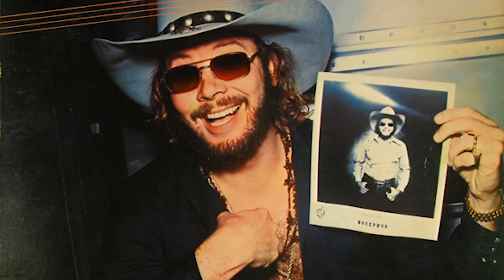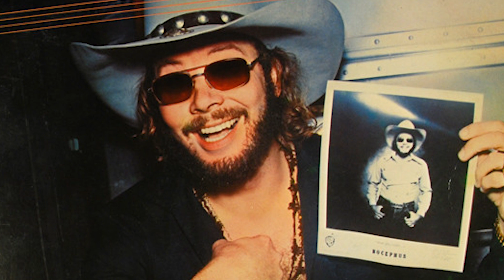Le chanteur Hank Williams, Jr. Je viens de rendre son dernier soupir, deux jours de deuil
Randall Hank Williams, plus communément appelé Hank Williams Jr., né le 26 mai 1949 à Shreveport, est un artiste de rock sudiste et country américain. Il est le fils du pionnier de la musique country Hank Williams, et père de Hank III et Holly Williams. Sa sonorité est souvent comparée au rock sudiste ou au country rock.
Il est notamment l'auteur des morceaux « In bed with Annette », dans lequel il rend hommage à son amour de jeunesse, et de « Funky GCC » où il fustige la politique extérieure américaine de l'époque.
Cette vidéo a été réalisée à partir d'informations et de photos trouvées librement sur Internet. La violation du droit d'auteur n'est pas intentionnelle. Les autres personnes ne peuvent pas remettre en ligne cette vidéo. J'ai créé cette vidéo et enregistré l'audio et les autres personnes ne peuvent pas utiliser ma voix.